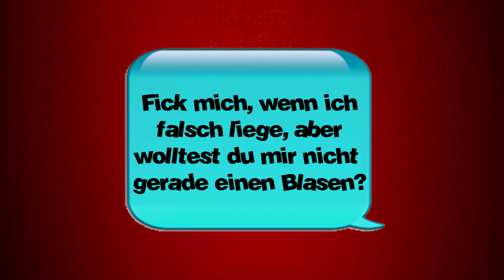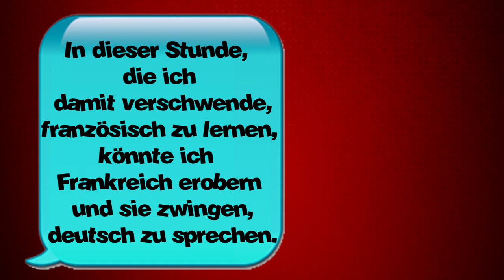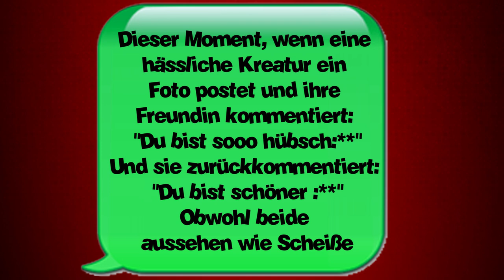Lustige Witze | Folge 4 (mit schwarzem Humor)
Lustige Witze... schnell, kurz und ... Lustig!

Postfach:
Endemol beyond
Stichwort: MasterJam
Am Coloneum 3
50829 Köln

Euer MasterJam